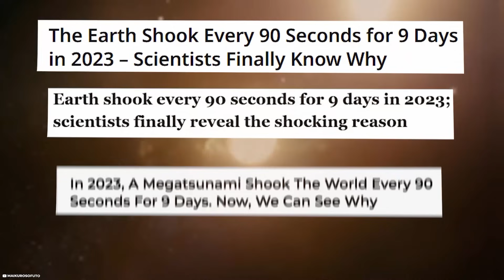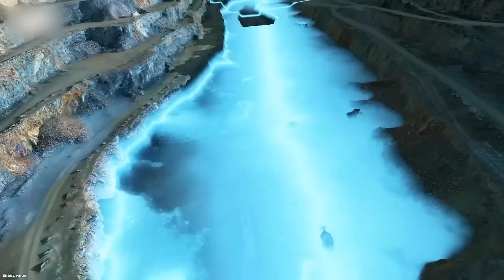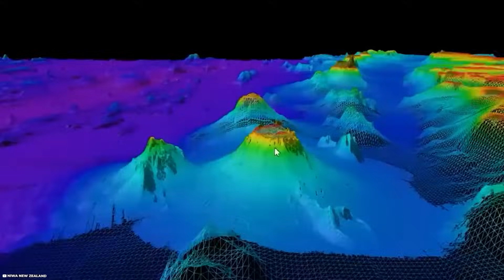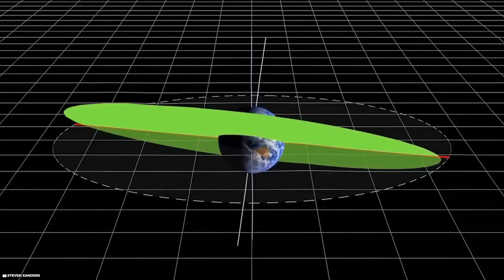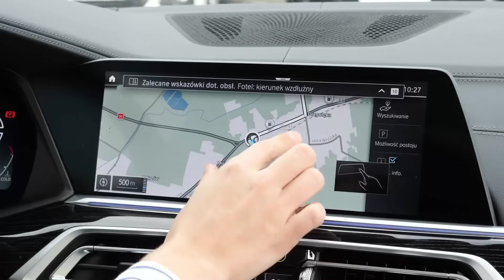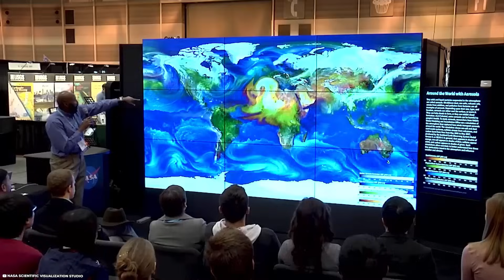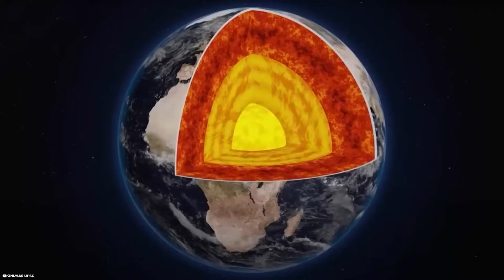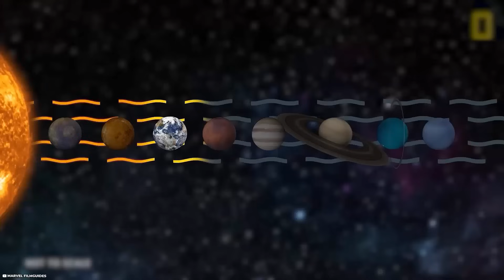The Earth is Acting WEIRD Recently ... No One Knows Why?!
We often imagine Earth as a stable, finely tuned planetary system—rotating steadily, evolving slowly, and moving in harmony with nature’s rhythms. Yet, from time to time, it surprises us in unexpected ways. Unexplained tremors, vanishing islands, and strange atmospheric anomalies are just a few reminders that our planet remains full of mysteries. Whether scientists eventually find answers or remain puzzled, these ten events have challenged our understanding and left even the experts baffled.